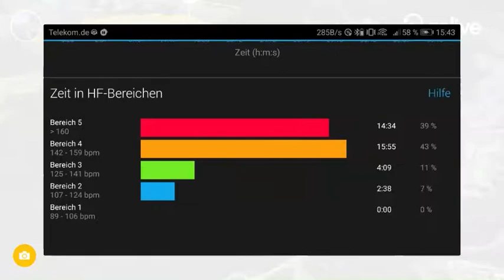20180330 Mittelbrunn eim 2v2